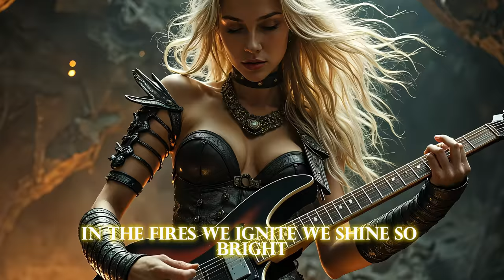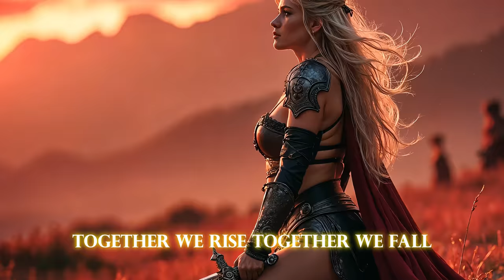Rise of Valkyries Music Video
The Valkyries music video "Rise of Valkyries"